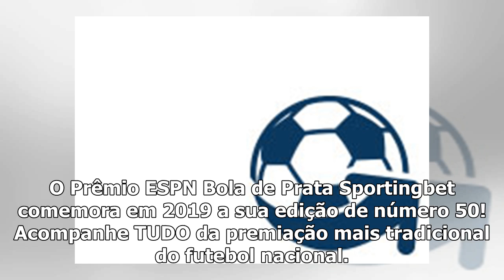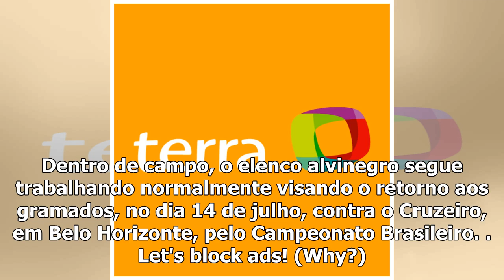Por salários atrasados, jogadores do Botafogo não dão entrevistas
20:28 BTGazeta PressO Botafogo vive situação financeira difícil e, nesta quarta-feira, os problemas voltaram a ser notícia. Em protesto aos salários atrasados, os jogadores alvinegros resolveram que n...